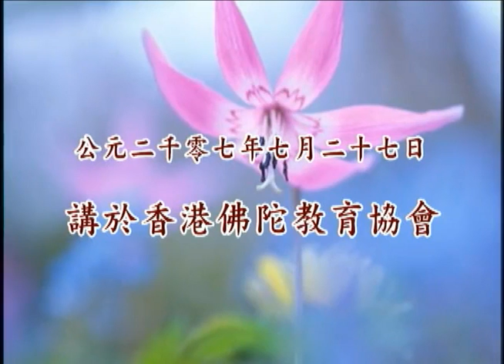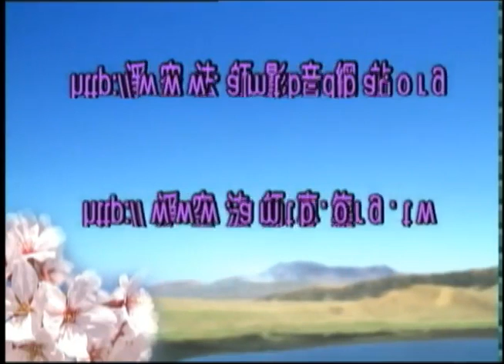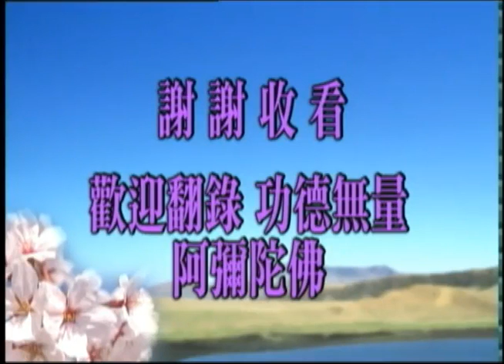净空法师 學佛答問（答香港參學同修之七十四）